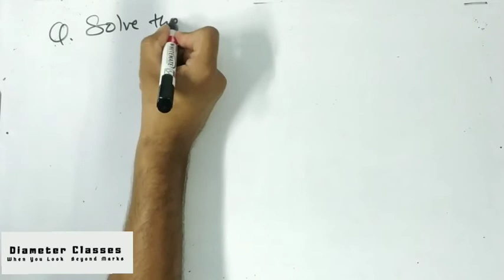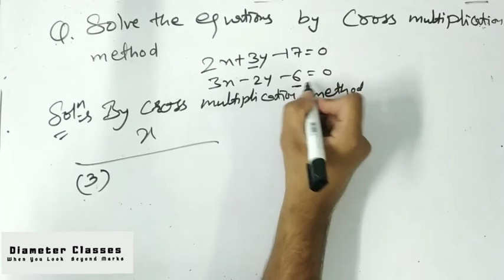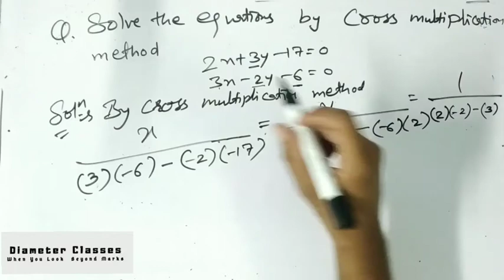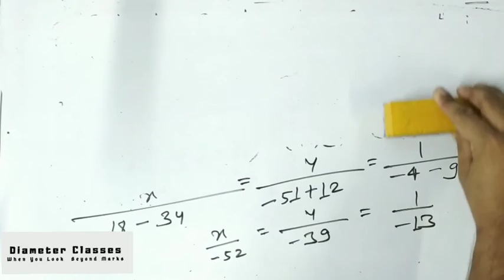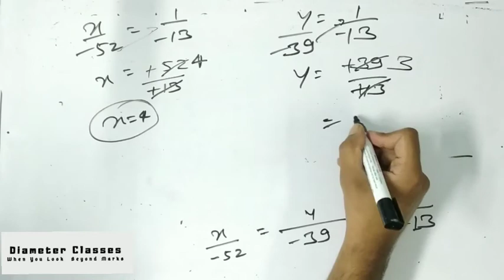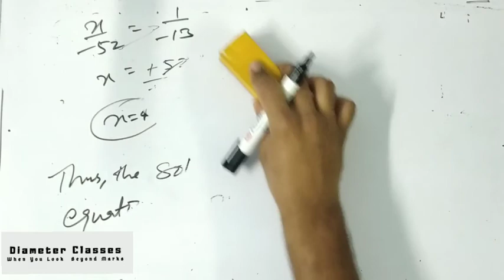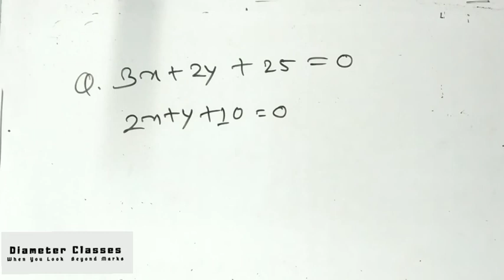CBSE / RBSE CLASS 9th MATHS CHAP. 4 LINEAR EQUATION IN TWO VARIABLE (CROSS MULTIPLICATION METHOD)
HELLO STUDENTS!
I HOPE YOU ARE ENJOYING WATCHING LECTURES AT DIAMETER CLASSES.
WE ARE TRYING OUR BEST TO CLEAR ALL YOUR CONCEPTS,  DOUBTS AND QUERIES.

FOR FURTHER IMPROVEMENT, WE NEED YOUR SUGGESTIONS  SO THAT WE CAN PROVIDE MORE BETTER CONTENT.